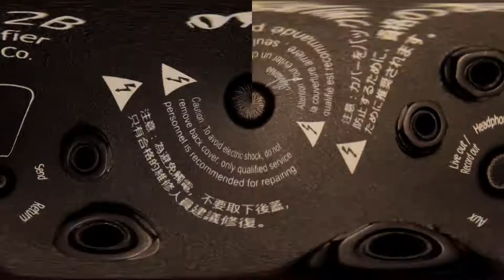Alphanso™ Amplification Co Title Track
Alphanso Amplification Co

吉他放大器（舞台录音练习），低音放大器（舞台录音练习，扩声系统，
Alphanso amplification Company engages in the manufacture and sale of Amplifiers. The company produces Guitar amp, bass amp, mixer and other sound systems. The company is responsible for planning, designing, development, manufacturing, assembling and selling of Alphanso amplifiers.